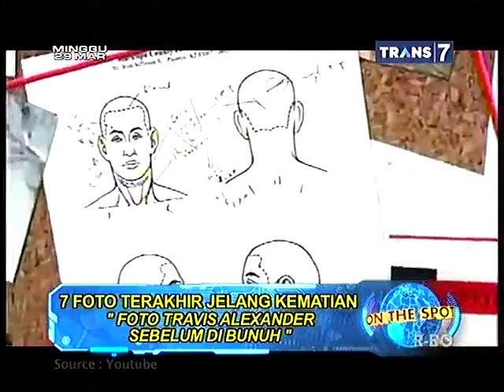On The Spot - 7 Foto Terakhir Jelang Kematian - 26 Maret 2015